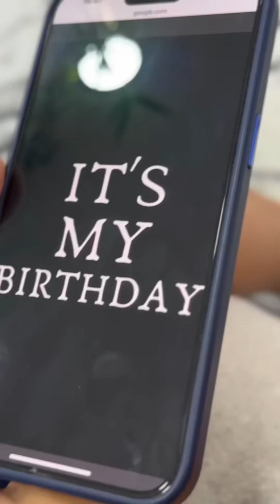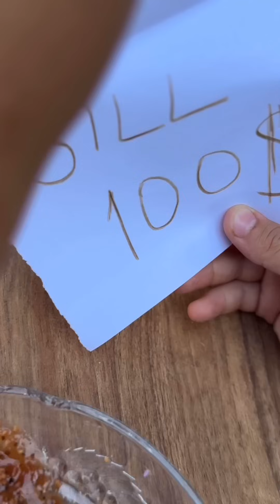BETER BÖCÜK NEW VIDEOS💣✅👻❤️ TikTok